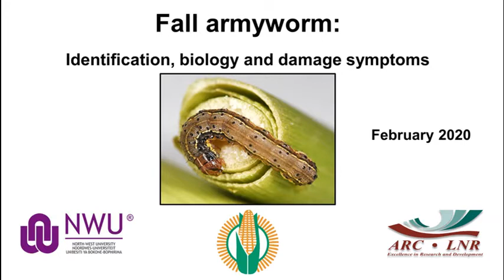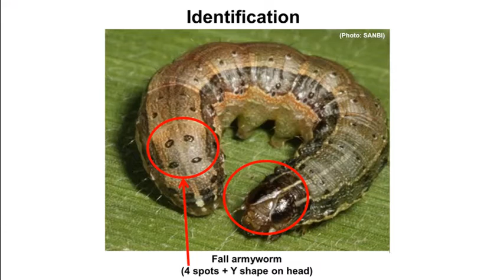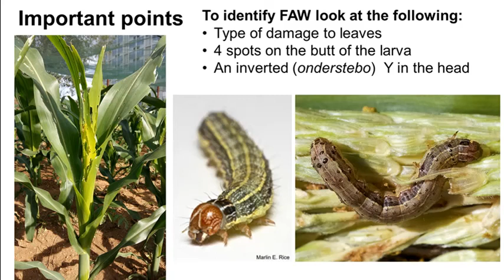FAW - Identification and symptoms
Fall Army Worm - Identification and Symptoms